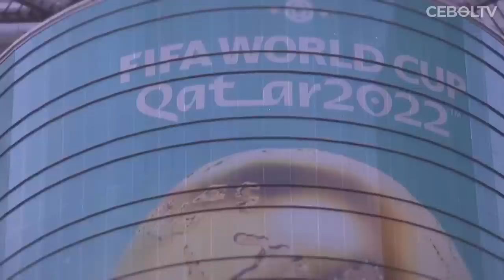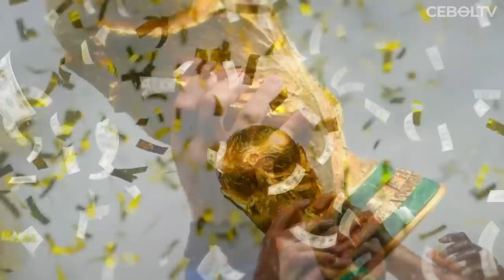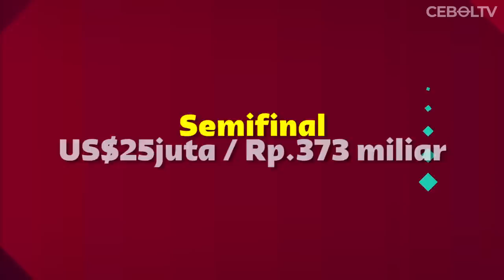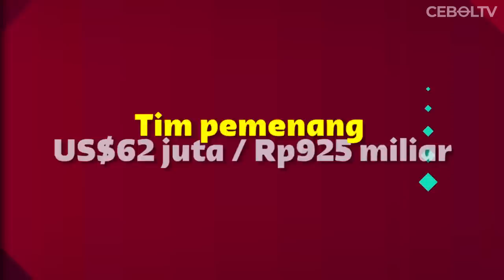TURNAMEN TERMAHAL SEPANJANG MASA BERAPA HADIAH PIALA DUNIA QATAR 2022